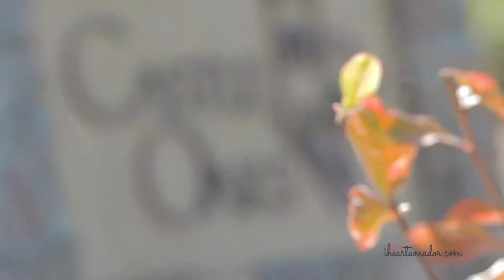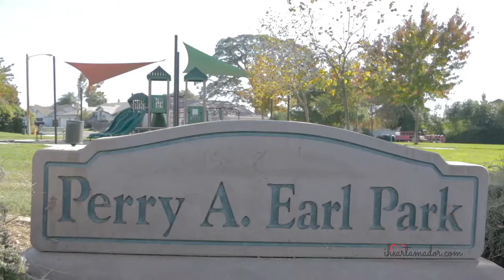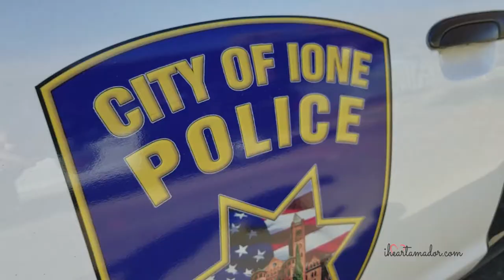Castle Oaks Community by Riverland Construction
Interview style video geared toward informing potential buyers about what the neighborhood and community has to offer.